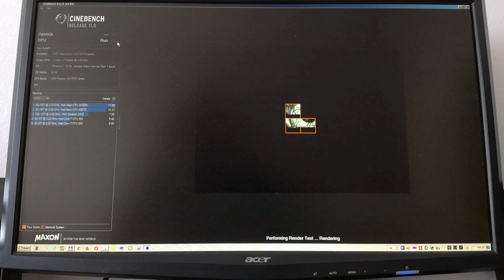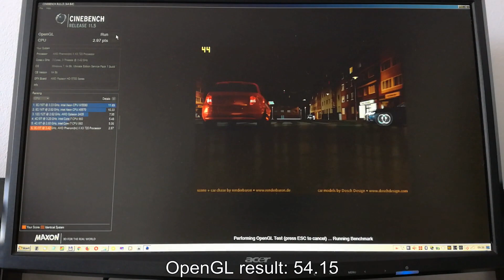Tech: Cinebench 11.5 x64 benchmark - triple core Phenom II 720 3,42 GhZ and Radeon HD 5750 1GB GDDR5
Cinebench 11.5 x64 and triple core Heka (AMD Phenom II 720) overclocked to 3,42 GhZ. CPU has stock voltages. GPU is ATI Radeon 5750 1GB GDDR5. OS: MS Windows 7 x64 SP1.

Music used in this movie is free and is taken from YT's Creator: "Da Funky Rapsta" by Doug Maxwell/Media Right Productions.